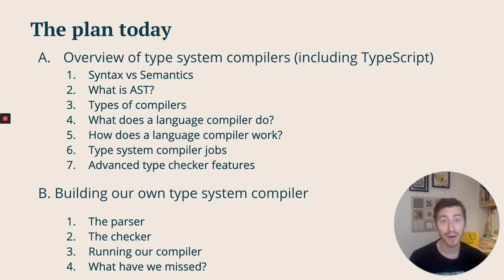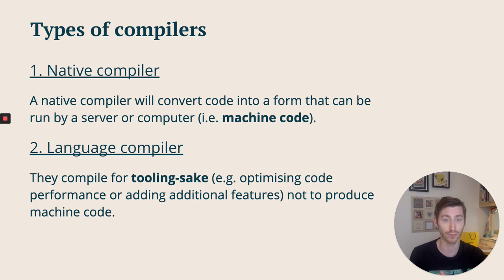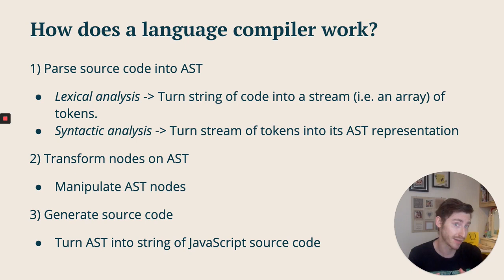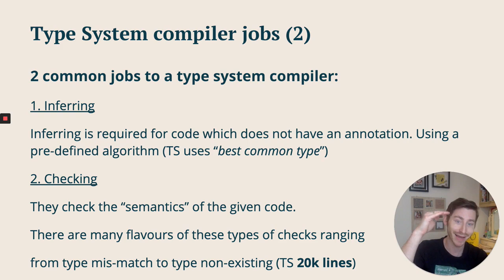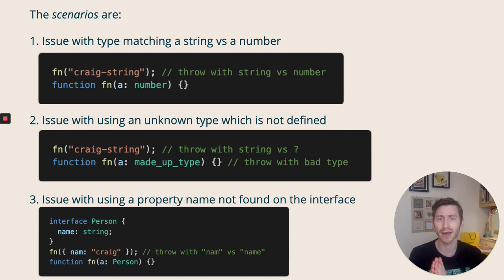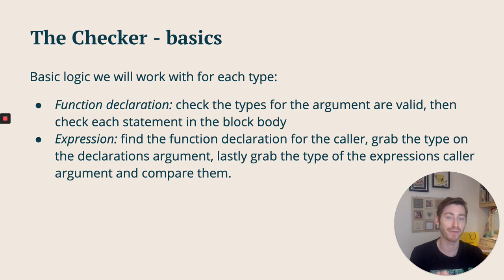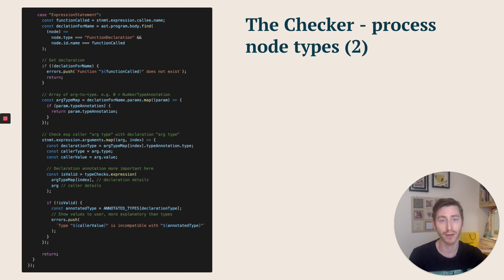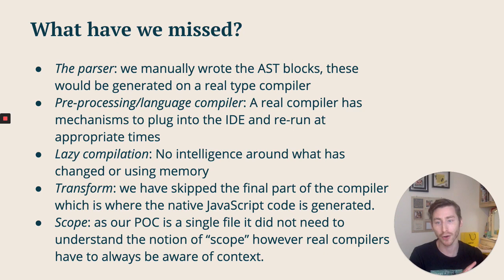Under-the-hood of Type Systems (e.g TypeScript)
This video aims to shine a light on some of the fundamentals at work under-the-hood for type systems such as TypeScript or Flow. It is not possible to focus on everything in 1 article so here we will be looking at "type checks" specifically.

Starting with an overview of type systems then building our own compiler which can run type checks and output sensible messages.